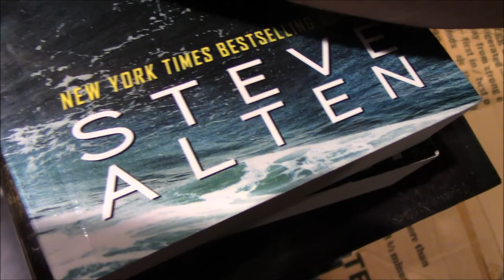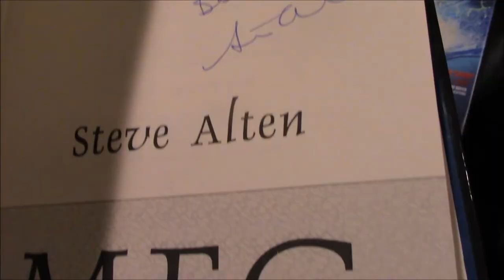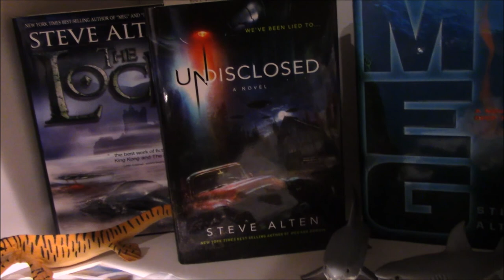Steve Alten : Culz Interviews # 2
Welcome to the second episode of Culz Interviews, during a very exciting Halloween Week 2020! We are very excited to announce our second guest will be none other than Steve Alten, best selling author best known for the Meg series, Domain Trilogy, and the Loch. In the Interview you will hear all about his brand new and very exciting creation Sea Monster Cove. This interactive site will put you in the action as well as give you a ton of perks, so check out the interview to find out more about it. We also talk the Meg Series, news on the Meg 2, about the Loch, how the Loch Ness Monster could be a giant eel, The Shell Game, and even UFOS. There should be something in here for everyone!